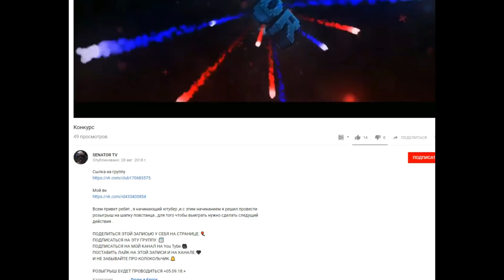ГДЕ НАЙТИ XM8 ФРИ ФАЕР | НОВОЕ ОРУЖИЕ XM8 УЖЕ ВЫШЛО | NEWS #69 FREE FIRE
Новый NEWS,  и тут вы узнаете все новое в игре GARENA FREE FIRE, а именно про новое оружие XM8 и все подробности про него!

💲Поддержать меня! (Озвучка сообщений от 1руб) (видео сообщения от 50руб)
от 10 руб. (если не можете задонатить через donationalerts)

🔥Ник в игре Free Fire: "жаба YouTube"  (ПРОСТО ВВЕДИТЕ "ЖАБА" В ПОИСКЕ И ВЫ МЕНЯ НАЙДЕТЕ
🔥Ник в игре Hopeless land: "ZABKAYOUTUBE"
🔥 Ник в игре Standoff 2: "ZABKA YOUTUBE"
ПРАВИЛА ДЛЯ ЗРИТЕЛЕЙ:
🔴 Не оскорблять